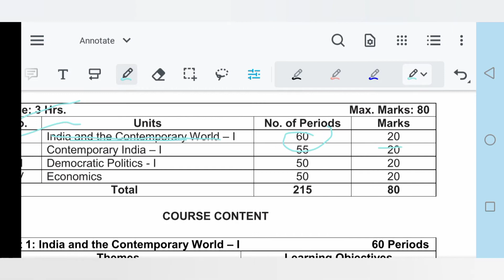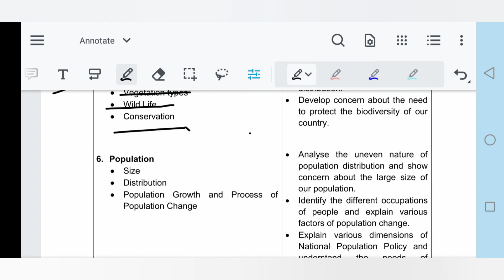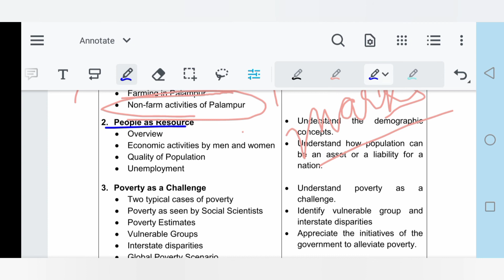syllabus of class 9 || SOCIAL SCIENCE || BØÓK ĽÔVÉŔS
detailed explanation of syllabus according to cbse guidelines
class 9 cbse board

happy learning
ALWAYS REMEMBER ::
OUR QUALITY IS GREATER THAN QUANTITY